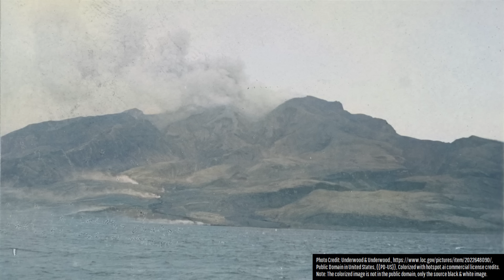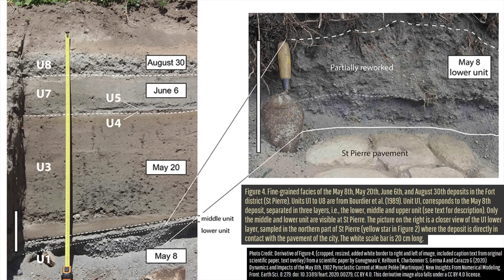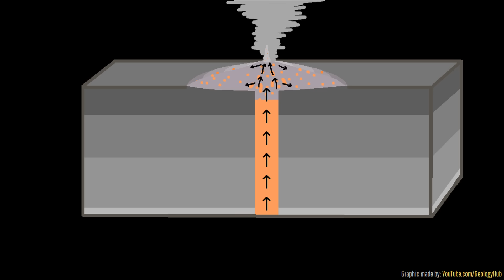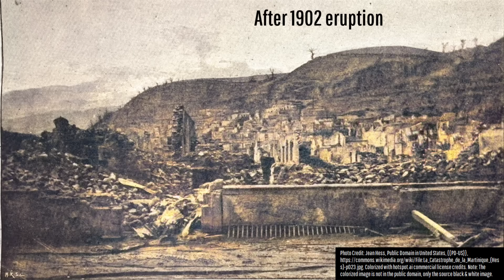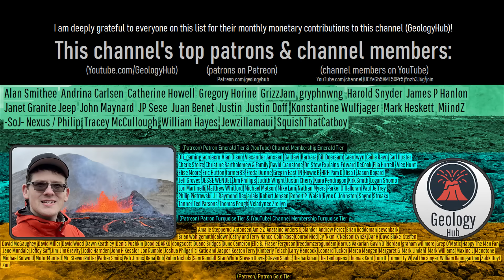2 Large Cities Destroyed; Mount Pelee's Infamous Eruption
In 1902, two of the wealthiest cities in the entire Caribbean were destroyed via a now infamous eruption of Mount Pelee on the island of Martinique. Yet, while the story of Saint-Pierre's fate is well known, the tale of Morne Rouge is lesser known, with it being destroyed 3.5 months later. This is the story of the August 30th 1902 eruption, which incinerated an even larger area than the May 8th 1902 eruption did.

Part 4 video (the next part in this series)

Thumbnail Photo Credit: Underwood & Underwood, Public Domain in United States, {{PD-US}}, Colorized with hotspot.ai commercial license credits. Note: The colorized image is not in the public domain, only the source black & white image. The GeologyHub logo, text, and GeologyHub graphics overlays are also not in the public domain.

Sources/Citations:
[1] Ruy H. Finch, T. A. Jaggar, Steam Blast Volcanic Eruptions: a Study of Mount Pelée in Martinique as Type Volcano. Hawaiian Volcano Observatory, 4th Special Report, 137 pp.
[2] Gueugneau V, Kelfoun K, Charbonnier S, Germa A and Carazzo G (2020) Dynamics and Impacts of the May 8th, 1902 Pyroclastic Current at Mount Pelée (Martinique): New Insights From Numerical Modeling. Front. Earth Sci.
[4] Michaud-Dubuy, A., Carazzo, G. & Kaminski, E. Volcanic hazard assessment for tephra fallout in Martinique. J Appl. Volcanol. 10, 8 (2021).
[5] Brown, S.K., Jenkins, S.F., Sparks, R.S.J. et al. Volcanic fatalities database: analysis of volcanic threat with distance and victim classification. J Appl. Volcanol. 6, 15 (2017).
Note: This database and paper was used to approximate the location of fatalities during the 1902 Pelee eruption.
[6] Volcanological and Seismological Observatory of Martinique (OVSM – IPGP)
[7] Edmund Otis Hovey, "The 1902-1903 eruptions of Mont Pele, Martinique, and the Soufriere, St. Vincent.", Congr. geol. intern., Compte rendu IX Sess., pp. 707-738, 11 pis. and 6 figs., 1904.
[8] Georges Boudon, Anne Le Friant, Benoit Villemant, Jean-Pierre Viode, "Martinique", Volcanic Hazard Atlas Of The Lesser Antilles, Observatoire Volcanologique et Sismologique de la  Martinique,  Institut de Physique du Globe de Paris, Institut de Physique du Globe de Paris.
[9] Gueugneau V, Kelfoun K, Charbonnier S, Germa A and Carazzo G (2020) Dynamics and Impacts of the May 8th, 1902 Pyroclastic Current at Mount Pelée (Martinique): New Insights From Numerical Modeling. Front. Earth Sci.
[10] VEIs, dates/years, composition, & bulk tephra volume estimates for volcanic eruptions shown in this video which were assigned a VEI 4 or larger are sourced from the LaMEVE database (British Geological Survey © UKRI), Used with Permission

0:00 1902 Pelee Eruption
2:22 May 20 Eruption
3:46 Morne Rouge
5:30 August 30 Eruption
6:21 Tragedy Strikes
8:33 Lava Spine
10:17 1929 Eruption
10:47 Lessons Learned
11:09 Current Activity